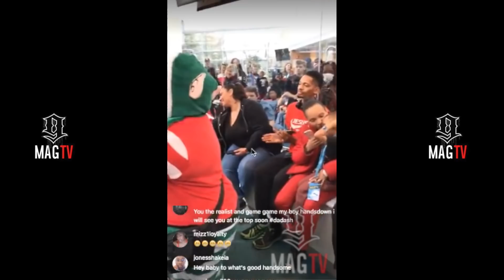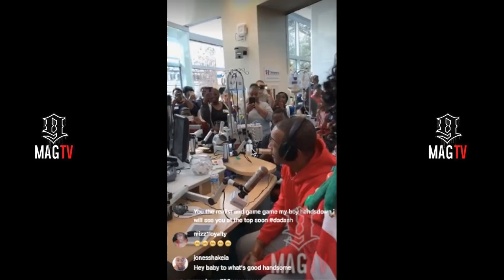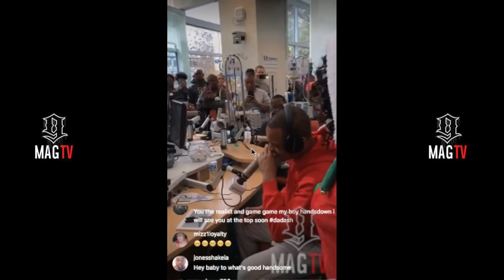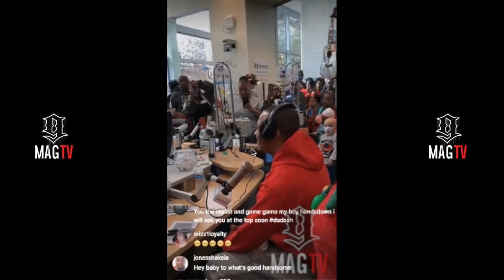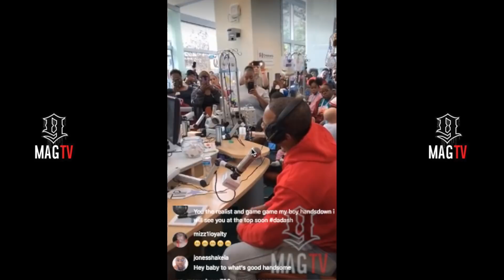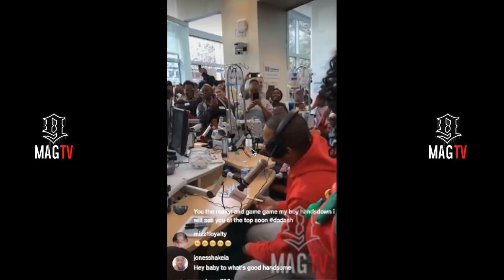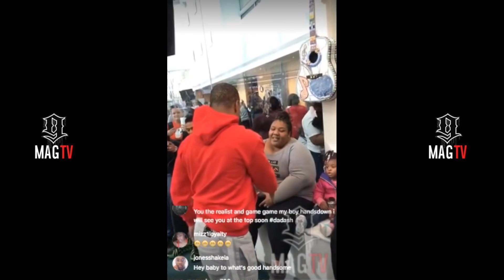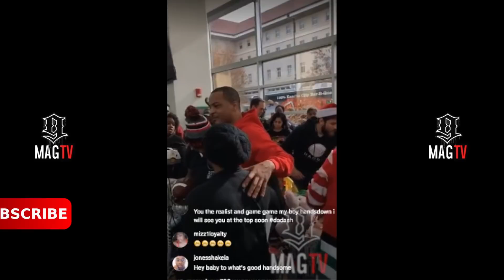TIP Visits Children's Hospital For The Holiday Season On IG Live! 🙏🏾